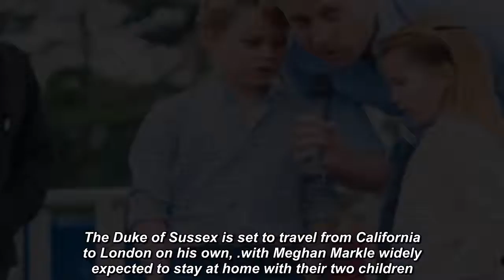Prince William ignores Harry feud for day of fun with laughing George and Charlotte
PRINCE WILLIAM appeared in fine spirits this afternoon as he was joined on Father's Day by his two eldest children for a sporting event at the Queen's Sandringham Estate.